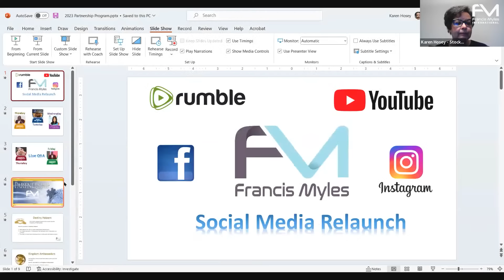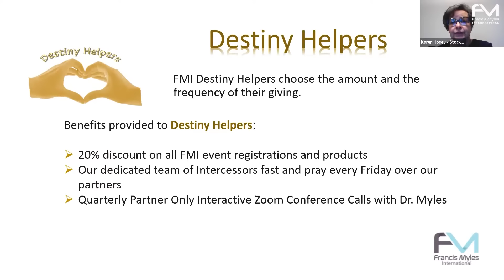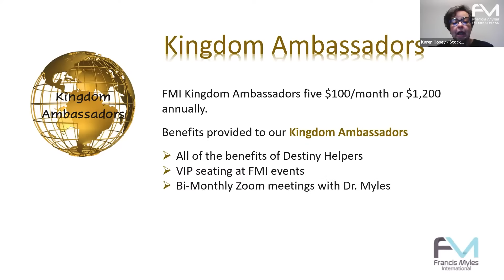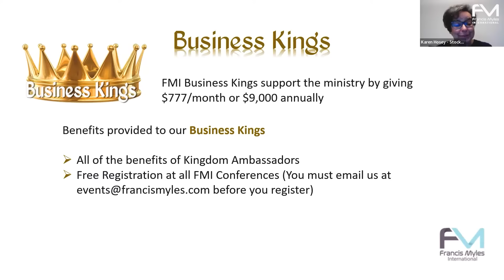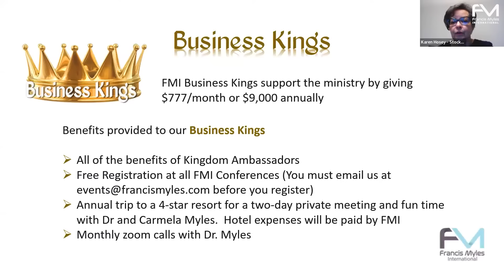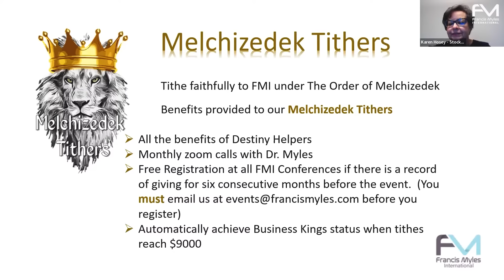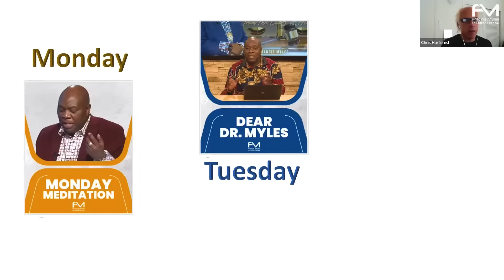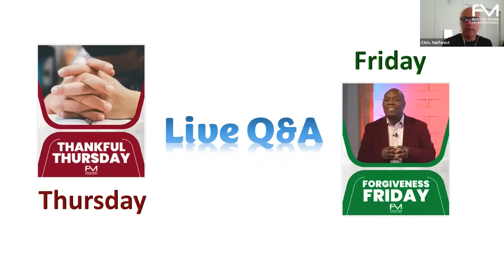This is Your Year for Speed and Mobility | Dr. Francis Myles